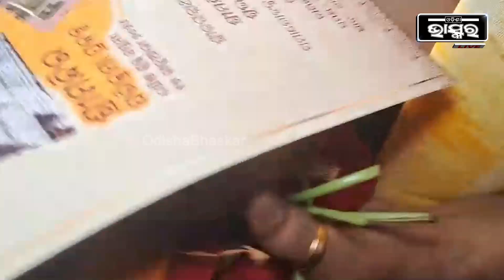ଶ୍ରୀମନ୍ଦିର ପରିକ୍ରମା ପ୍ରକଳ୍ପ ଲୋକାର୍ପଣ ପାଇଁ ଶ୍ରୀମନ୍ଦିରରେ ଚତୁର୍ଦ୍ଧାମୂର୍ତ୍ତିଙ୍କୁ ଦିଆଗଲା ନିମନ୍ତ୍ରଣ